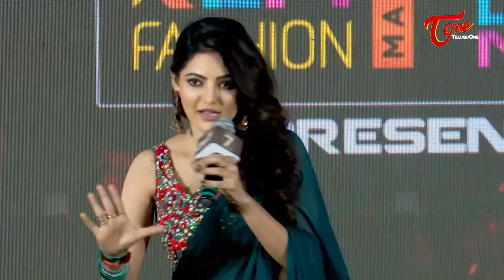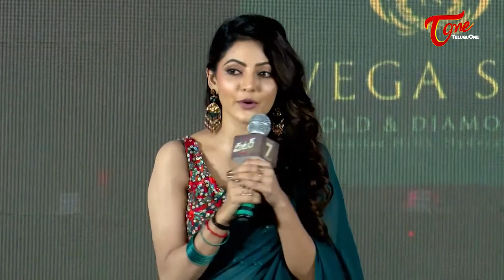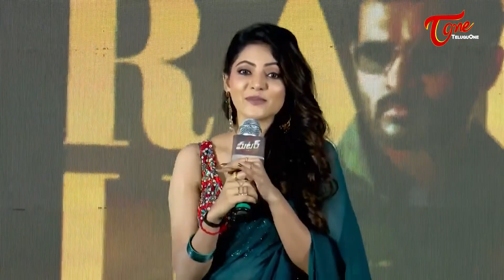Actress Athulya Ravi Hilarious Speech At Meter Movie Pre Release Event | Kiran Abbavaram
watch#